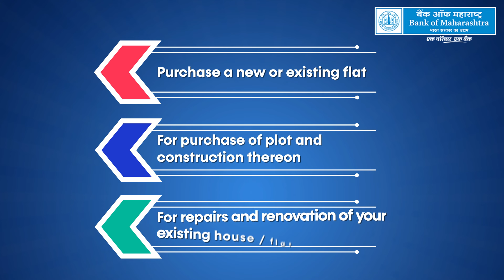Bank of Maharashtra Home Loan | Mr. Gyaani ka Banking Gyan | Episode 27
In this episode, Mr. Gyaani delves into how the Bank of Maharashtra can support you on your path to homeownership. With a variety of home loan options designed to meet your specific needs, we make the journey smooth and attainable. Tune in now and begin planning your dream home today!

Watch Now - Bank of Maharashtra Home Loan | Mr. Gyaani ke Banking Gyan | Episode 27